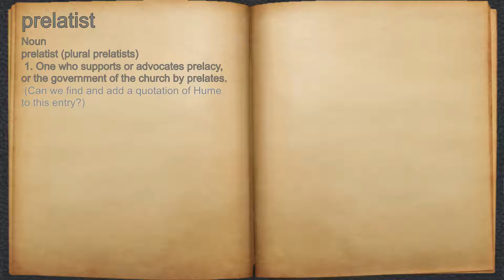What does prelatist mean?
A spoken definition of prelatist.

Intro Sound:
Typewriter - Tamskp